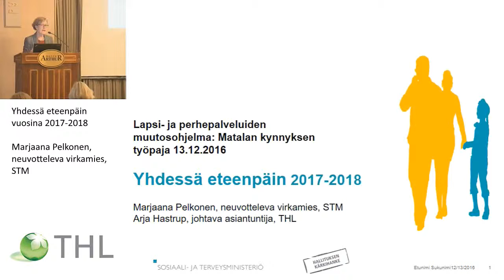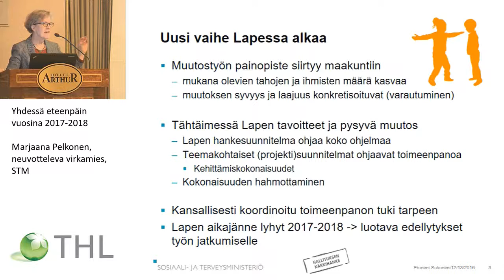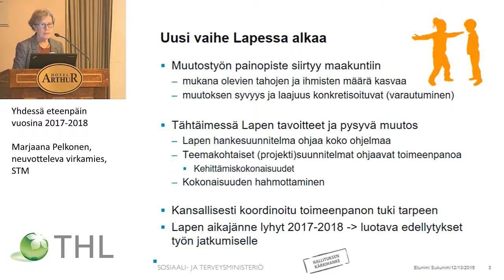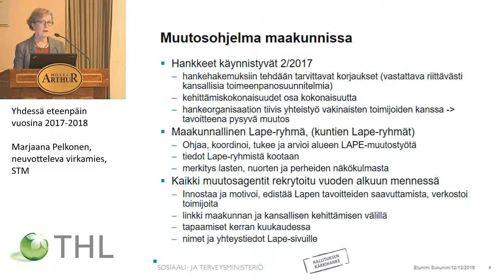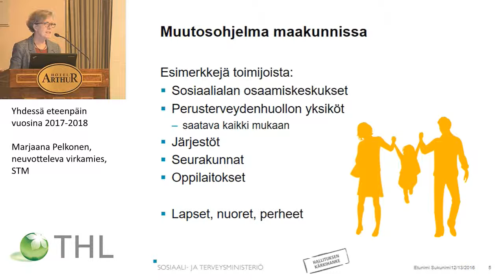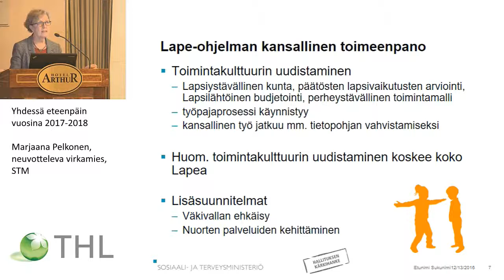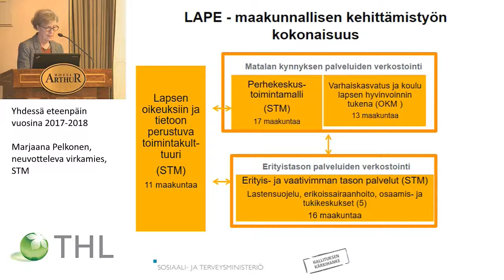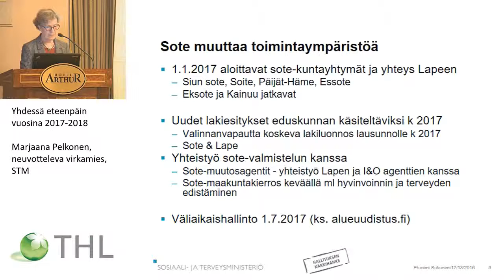Yhdessä eteenpäin vuosina 2017-2018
Marjaana Pelkonen, neuvotteleva virkamies, STM